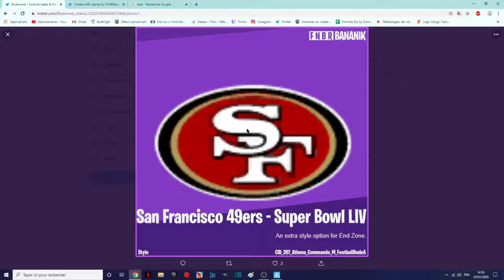Nouveaux styles pour les skins de rugby 49ers LIV/ New Super Bowl Styles for the Football Skins Team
LEAK
San Francisco 49ers - Super Bowl LIV
An extra style option for End Zone.
Nouveaux styles de Super Bowl pour les skins de football / Nouvelle équipe pour le Super Bowl
New Super Bowl Styles for the Football Skins / New Team for the Super Bowl
Code créateur : 3_f_c-endskew
code pi : Endskew
MON PSEUDO FORTNITE EPIC GAME : ENDSKEW
Pouce bleu !
La cloche !
Le partage !